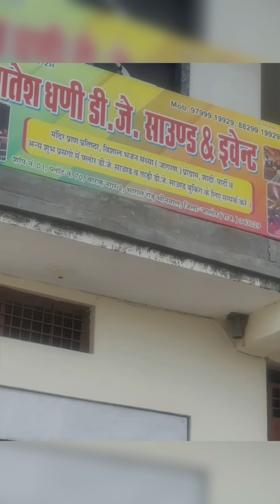DJ ट्रस्ट न्यू DJ फ़्लोर DJ से संबंधित कुछ भी काम हो तो contact करें 📞